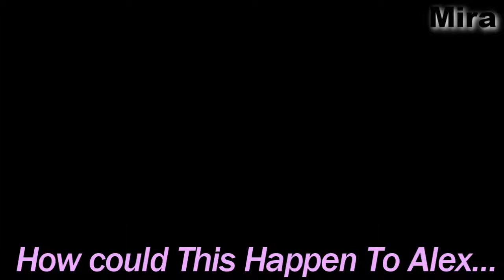...Alex Russo.[Untitled]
Uploaded to FunkyMonkeyProdns on January 24, 2010

Wow i really liked this one!
And I dont really make Selena vids that often, i will have to start xD lol